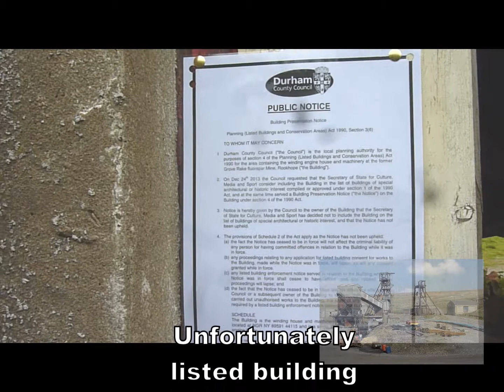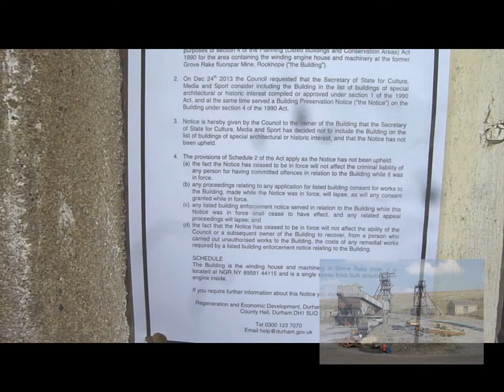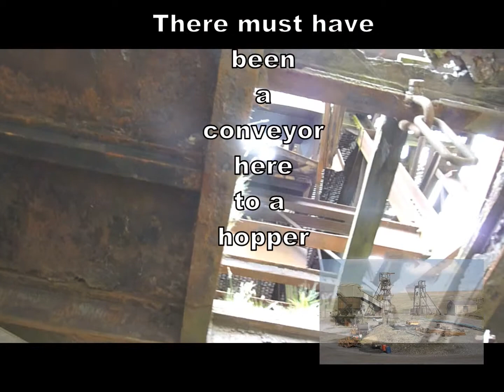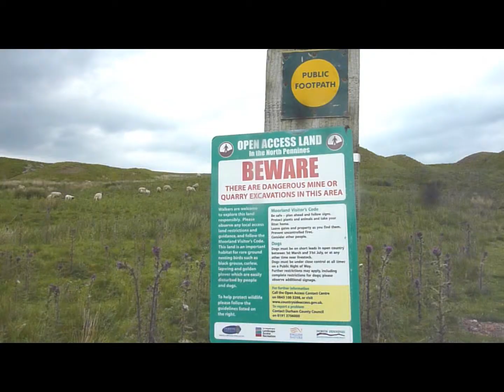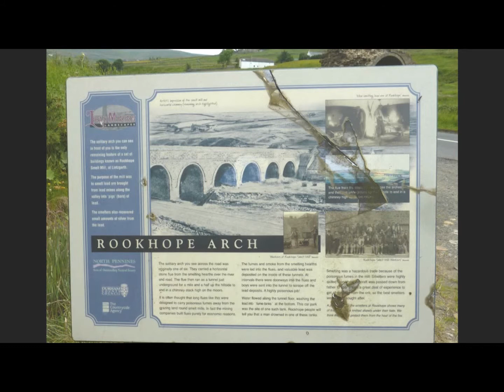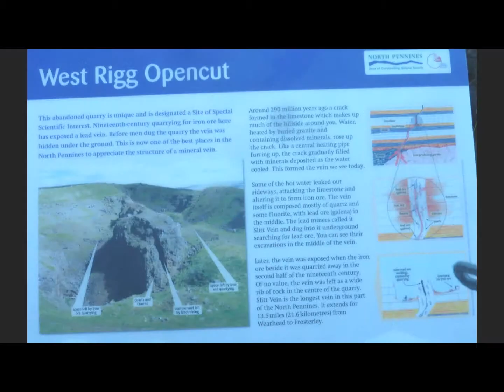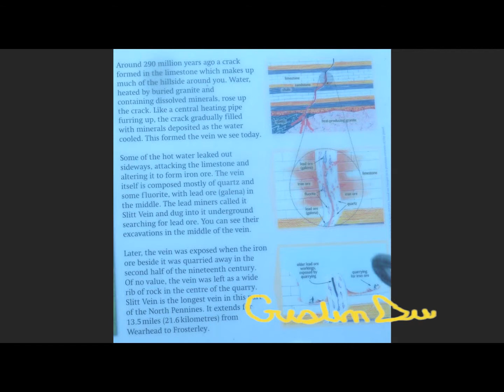Rookhope Mine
This is a derelict deep mining site in County Durham which was one of the worlds great mining areas unfortunately not much remains of this heritage so I am pleased to have this little record of a once great industry.  Thank you  Malcolm Street for the photo of the mine taken shortly after it closed.